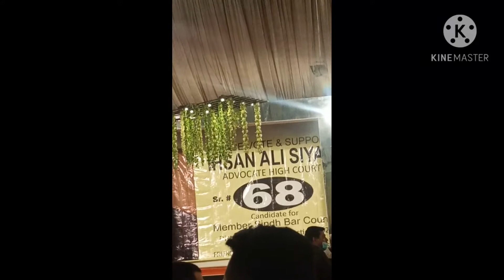Ihsan Ali Siyal and Asif Ali Shah Advocate High Court views about SBCA Election 2021-2025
Exchange the views and giving opinion